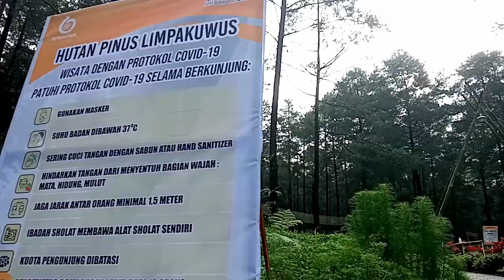Wisata Hutan Pinus | Baturadenpart1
Wisata segar, sejuk di Kabupaten Banyumas. Hutan Pinus Baturaden